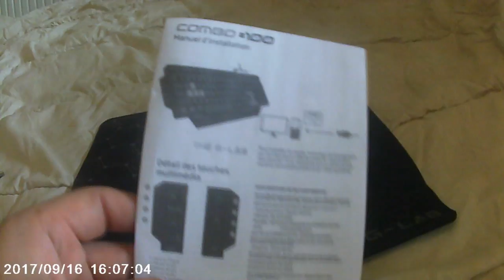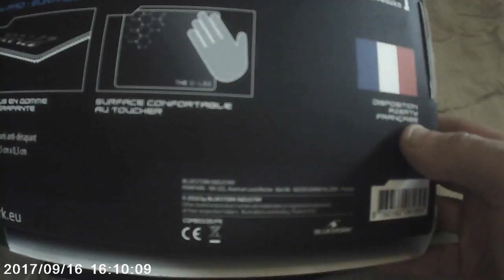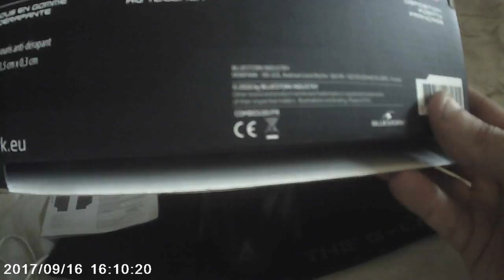unboxing clavier + souris gaming the g lab a 20€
Euro truck simulator 2 et American truck simulator
Volant utilisé: Thrustmaster T500RS